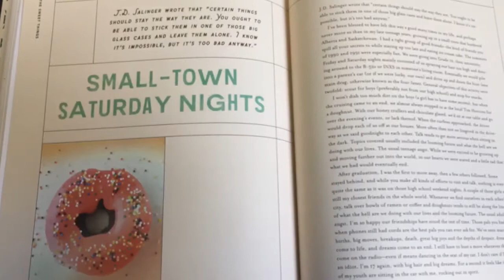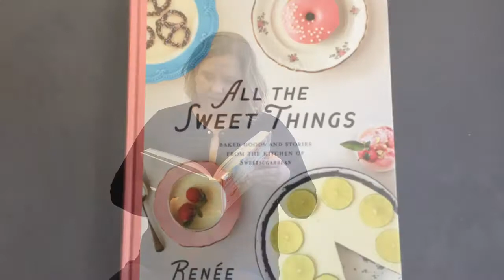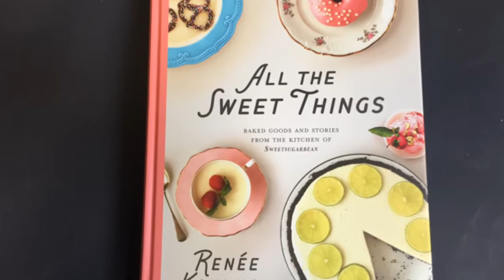All the Sweet Things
Renee Kohlman reads from her new book.